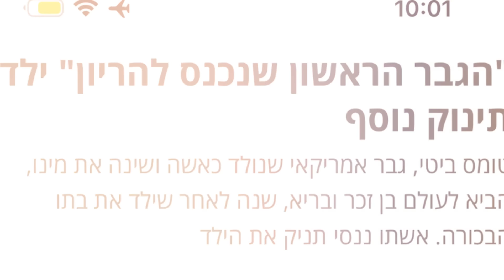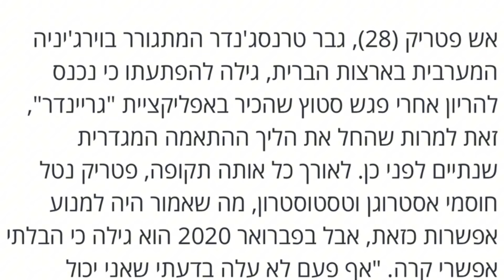גבר נכנס להריון ?!? הוא הצליח להביא ילד לעולם ? ( חכו לסוף ! )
אל תשכחו לעקוב לעוד ❤️
בשביל להיות מעודכנים לפני כולם -